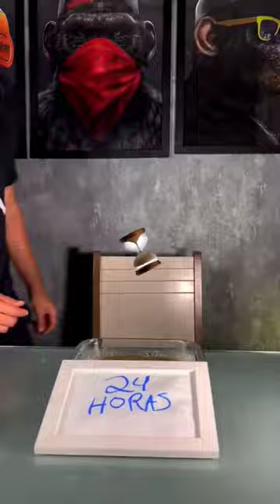mobile cover clean experiment~wait for end @MRINDIANHACKER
cover clean experiment~wait for end
mobile whaite cover clean
cover experiment
use full tips
life hacks
mobile cover clean
mobile cover cleaning solution
mobile cover cleaning solution tamil
mobile cover clean kaise kare
mobile cover cleaning solution at home
mobile cover cleaning solution malayalam
mobile cover clean at home
mobile cover cleaner
mobile cover cleaning solution vinegar
mobile cover cleaning with baking soda
How to clean phone cover
Phone cover clean at home
Mobile cover clean
Mobile cover
Phone cover cleaning
How to clean mobile back cover
How to clean phone cover at home
How to clean the mobile cover
mobile cover clean life hacks
mobile clean life hacks

1. this video has not negative impact one the original works.
2. this video is also for eduction pupposes.

THANKS DOSTO.